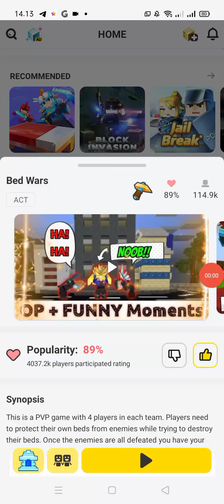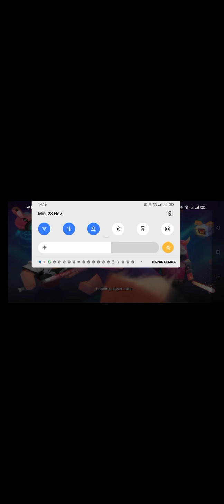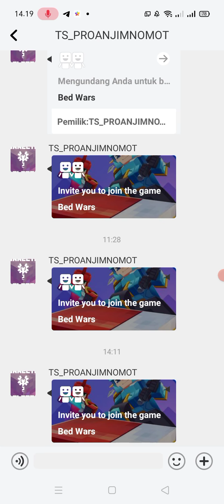I Die in 2 round. Okay i Will get lecching!!